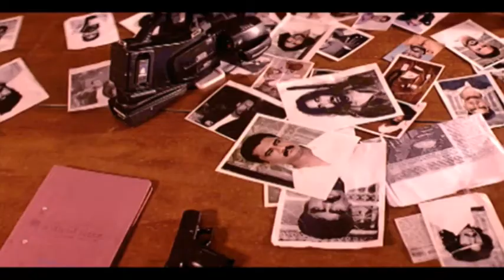Agam Puram | Agam Puram Tamil full Movie Scenes | Climax | shaam becomes an approver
Agam Puram is a Tamil action Movie. Agam Puram is written and directed by Thirumalai. Agam Puram is long-delayed film started production in early 2008 and film features Shaam and Meenakshi in the lead roles. It is the remake of Hollywood film American Gangster starring Russell Crowe and Denzel Washington. Shaam is the owner of a drug-dealing business that runs in both national and international markets. However, he faces challenges when his mother learns about it.

Directed by  Thirumalai

Produced by  Thirumalai

Starring           Shaam, Meenakshi, Anandaraj